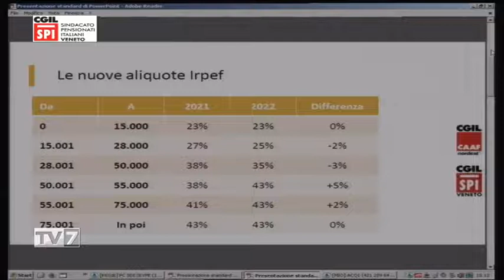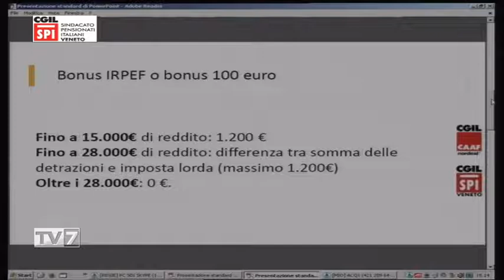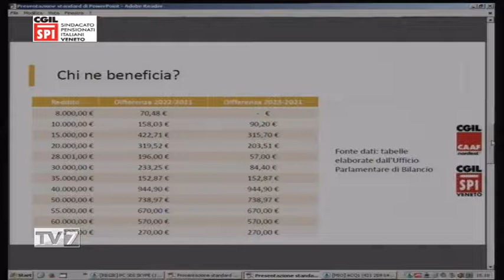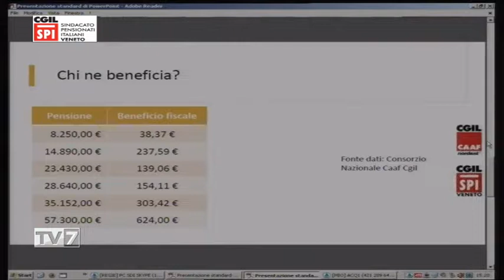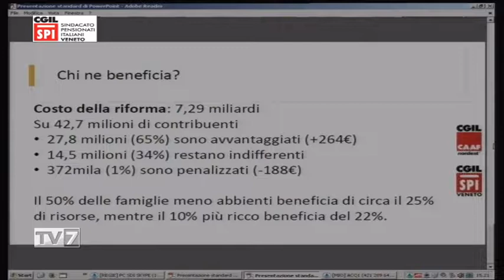TV7 CON VOI SPECIALE SERA DEL 1/2/22 (2 di 7)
Novità in ambito fiscale e riforma IRPEF
- Sandra Rodella, responsabile fiscale Caaf Cgil Nordest

Frena il Bullo
- Dr.ssa Giuseppina Filieri,Pres. Fondazione Libra
- Alessia

Insieme per l'epilessia
- Dr.ssa Concetta Luisi,neurologa epilettologa - Assoc. Fuori dall'Ombra
- Prof. Giuseppe Zaccaria,Presidente Assoc. Fuori dall'Ombra

Luci e e ombre nel settore costruzioni
- Alessandro Gerotto,Presidente ANCE Padova
- Antonio Mengato,Gruppo Mengato